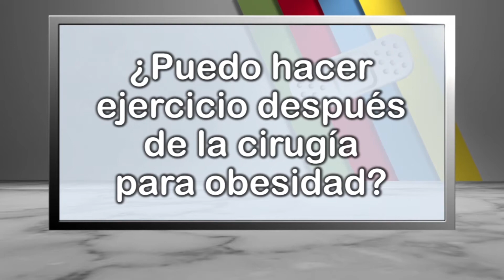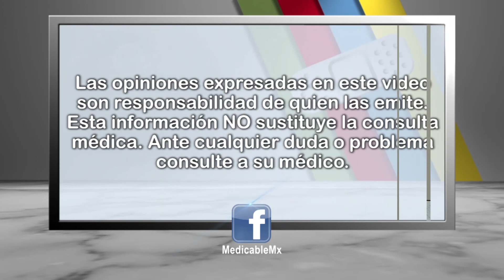¿Puedo hacer ejercicio después de la cirugía para obesidad?